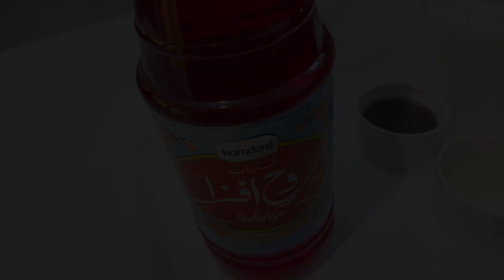Mohabbat Ka Sharbat | Delhi Special Drink | Meal Tonight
Hey there foodies,
Here's a new video on how to make Mohabbat Ka Sharbat at Home

Ingredients:
1. Water melon crushed and deseeded- 1 cup
2. Condensed milk / sugar - 1 tbp
3. Milk chilled - 2 cup
4. Chia seeds soaked in water for 1 hr - 1 tbsp